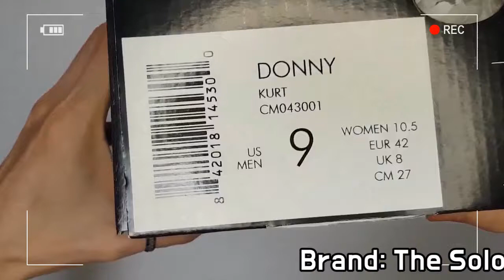The Soloist X Clearweather -kurt cobain- unboxing/TAKAHIRO MIYASHITA sneakers on feet review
TAKAHIRO MIYASHITA lace up sneakers
it's AUTHENTIC !!